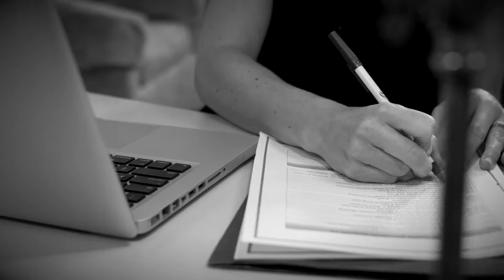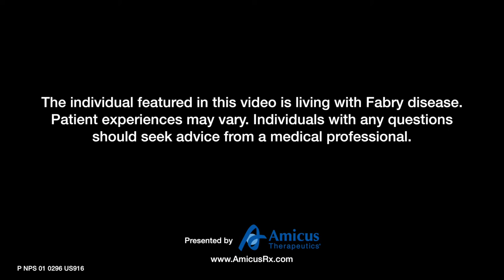Stories of Fabry: Meet Mollie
Learn about Mollie's strategies for living with Fabry disease in the workplace and how it's important to her that other Fabry patients do not feel like they are alone.